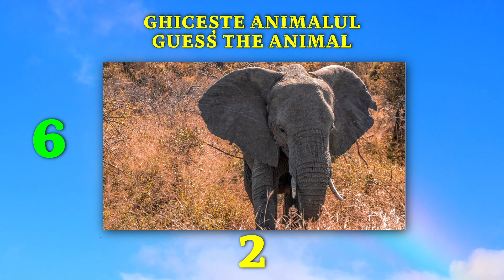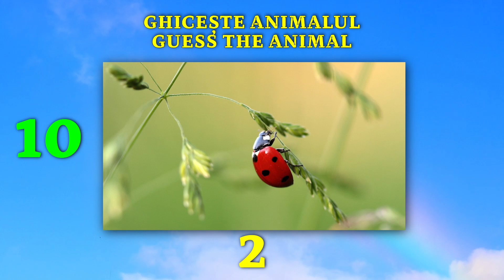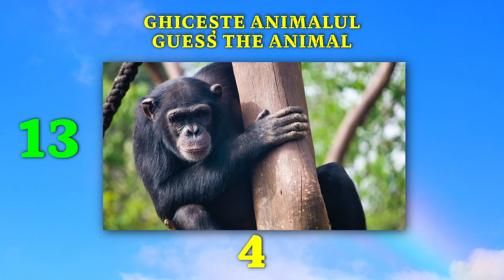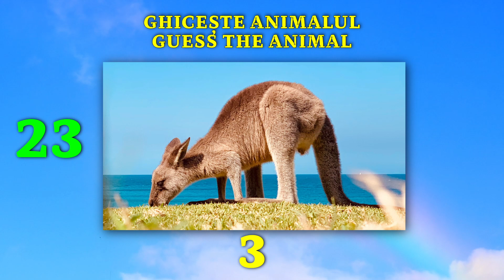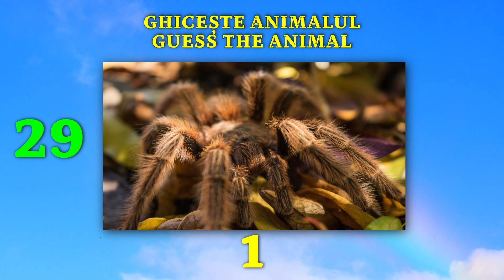SUPER QUIZ | GHICESTE ANIMALUL - GUESS THE ANIMAL #3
Le-ati stiut pe toate? Ce v-ar mai placea sa vedeti?
Did you know them all? What else would you like to see?